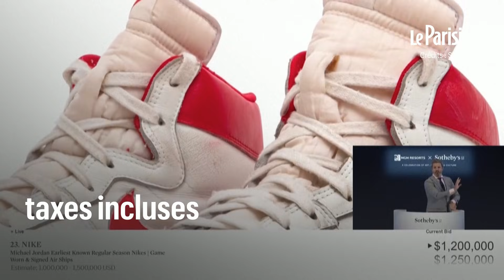Les folles enchères pour une paire de Nike portées par Michael Jordan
Une paire de baskets portée par la superstar de la NBA Michael Jordan au début de sa carrière a été vendue pour près de 1,5 million de dollars dimanche, établissant un prix record aux enchères pour des chaussures portées en match, a annoncé Sotheby’s.